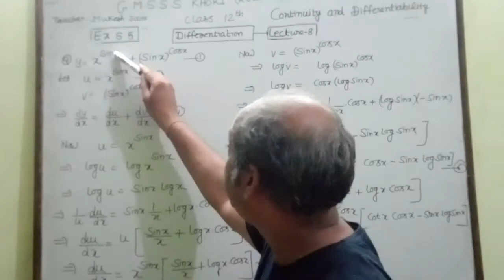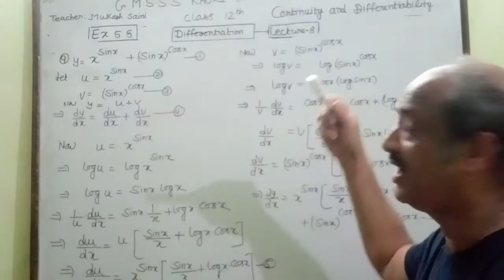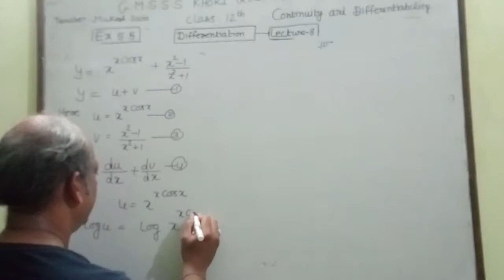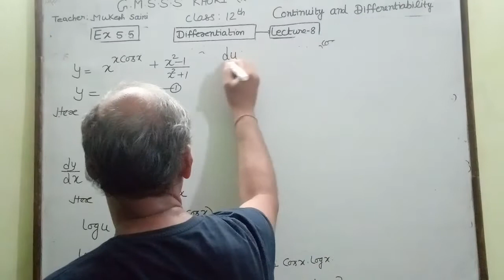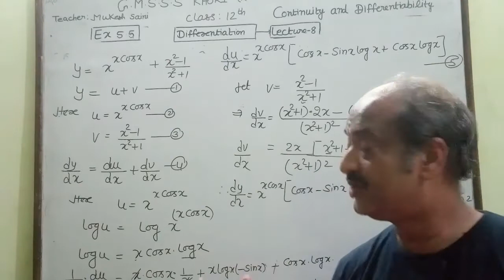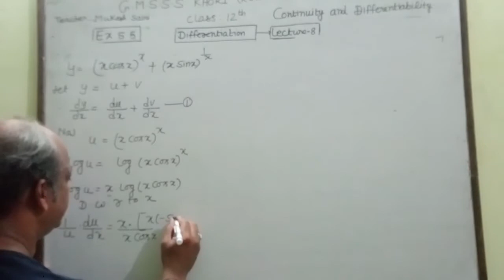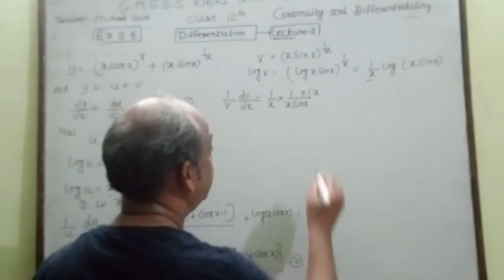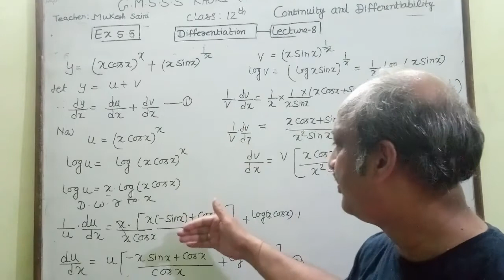GMSSS KHORI Mathematics Lecture 64(Differentiation part 8) by Mukesh Saini